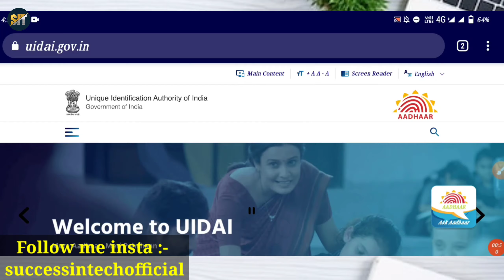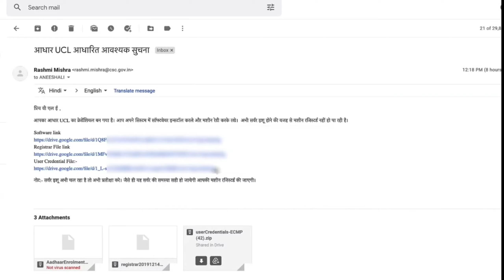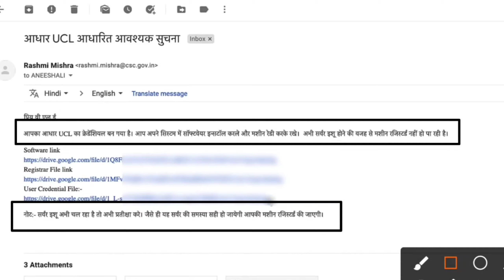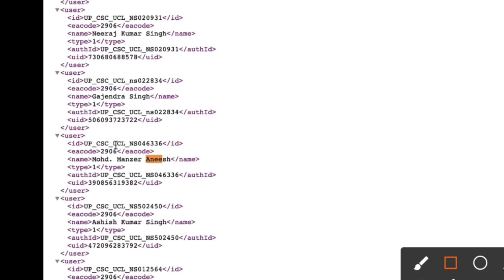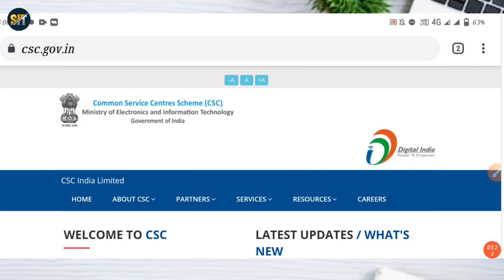CSC Aadhaar UCl Good News 😱 - चालू हो गया हज़ारों VLE का CSC आधार UCL | Donload new Credential File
is video mein aap janenge csc aadhar ucl ke bare me is video ke madhyam se bataya gaya hai ki csc ucl se jin logo ne csc aadhar ucl ke liye apply kiya tha to unko abhi tak csc aadhar ucl q nhi mila haim. CSC ke dwara kredesial list jari kiya gaya hain jisme dekhkar pata kar skate hain ki kin kin logo ko aadhar ucl milega or kin logo ko nhi milega

ucl credential user id,
csc usl credential file,
csc ucl credential,
credential, ucl credential,
aadhaar card credentials file., aadhar ucl credential status,
csc irctc bad credentials,
ucl credentials list,
new aadhar download,